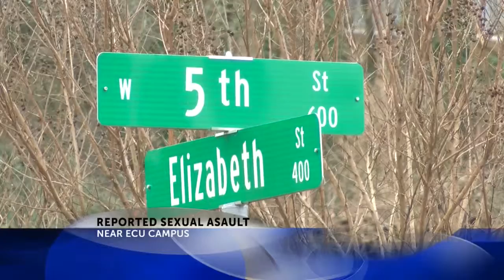Police investigating reported sexual assault near ECU